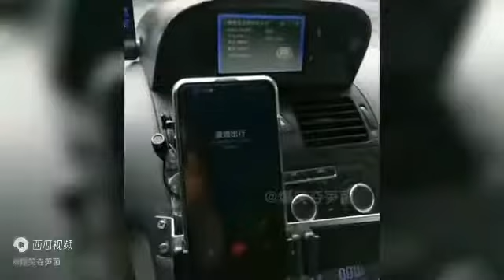出租车司机的爆笑回复合集